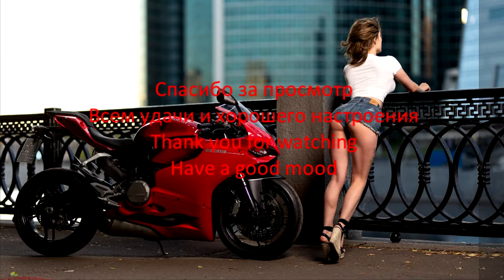Klaas - Over & Done